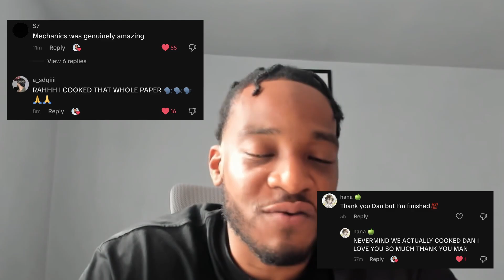Congratulations guys! 🎉 Paper 3 Reaction - A Level Maths 2024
Hey guys! Congrats on completing Paper 3 and the whole of A Level Maths! I am super proud of every single one of you.

Summer is here now, so it’s time to relax, you guys have earned it!

Lastly, a big thank you for all of the support over the last few months, it's been incredible!

To see daily content, such as short video tutorials and formula sheets, follow me on: